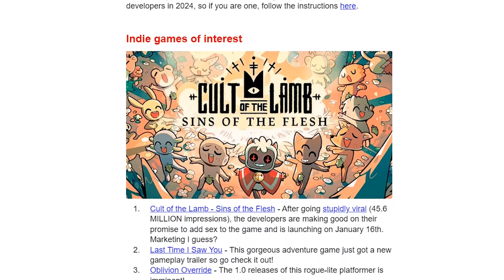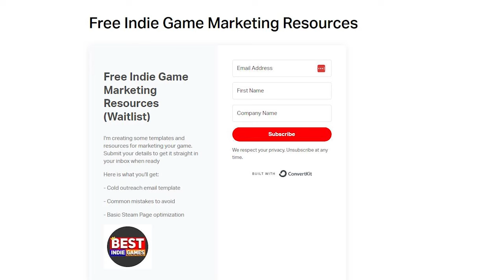Indie Gaming This Week: 05 - 11 February 2024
00:00 ► #9 Empyrion - Galactic Survival: Dark Faction
00:45 ► #8 Threes!
01:07 ► SPONSOR: Necrosmith 2
02:22 ► #7 Atomic Heart - Trapped in Limbo*
03:22 ► #6 Star Shift Rebellion
04:22 ► #5 The Inquisitor*
05:24 ► #4 Tales of Spark
06:21 ► #3
07:45 ► #2
08:38 ► #1